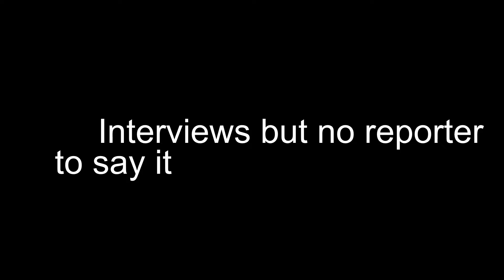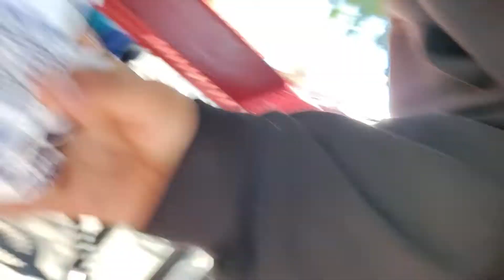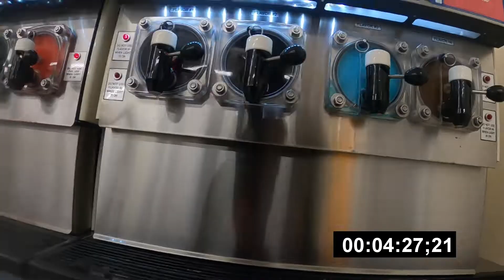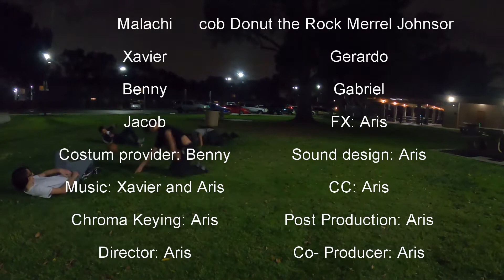LNIDH 4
The 4th

Credit to Benny for the cover of Gas Gas Gas By Manuel

Credit to Xavier for Distrack Background songs